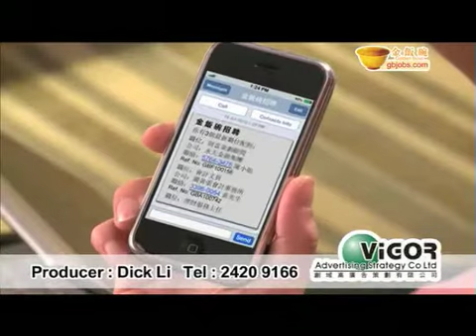201007_GBjobs_SD.mp4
Producer Dick Li @Vigoradv